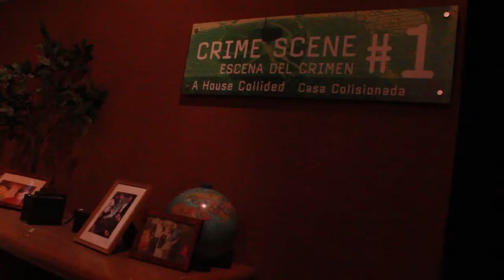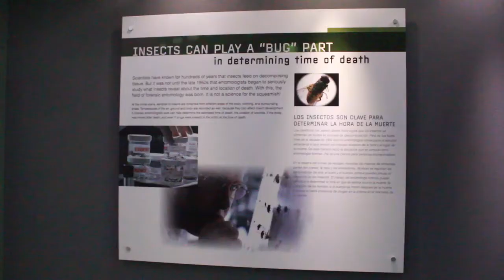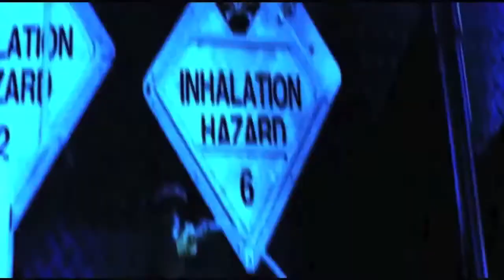GeekNerd: CSI The Experience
La exposición interactiva de CSI ya está en México en el Palacio de la Autonomía gracias a Destino Entertainment y AXN. ¡No dejen pasar la oportunidad de ser agentes por un día!

Cámaras: Alfonso Olguín. Jurguen Yevgeny.
Edición: Elihú Juárez.